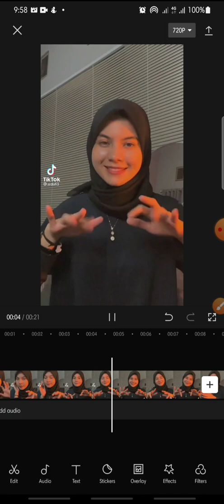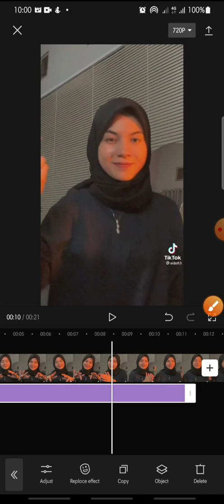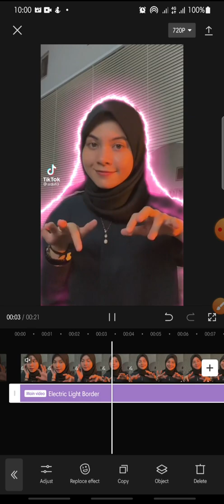Electric Light Border Effect Part 2 || CapCut Tutorial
Electric Light Border Effect Part 2